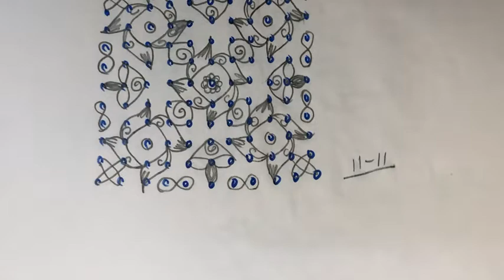Wonderful and Beautiful chakram and fish rangoli ( 2 in 1 video)